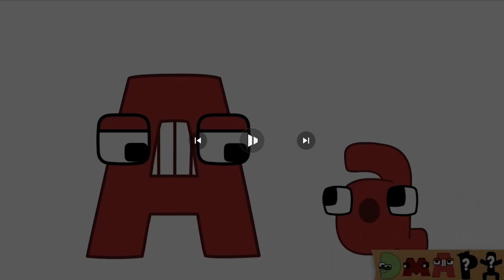Memes of alphabet lore A part 8 you got cheese like me